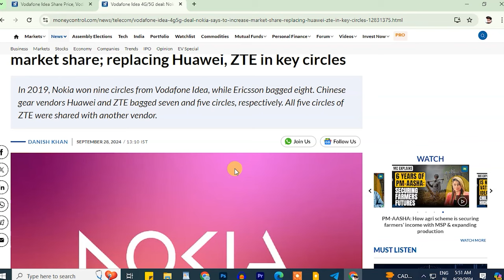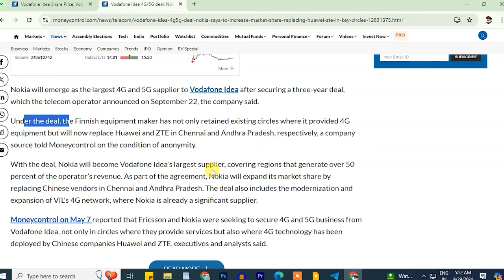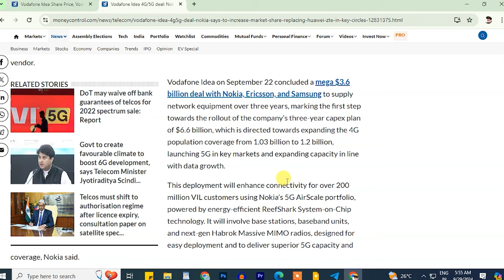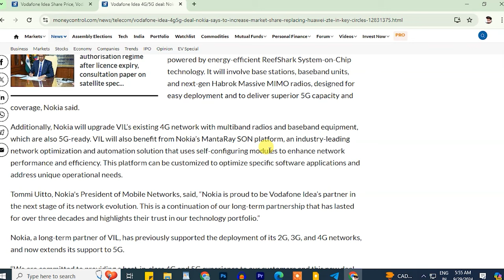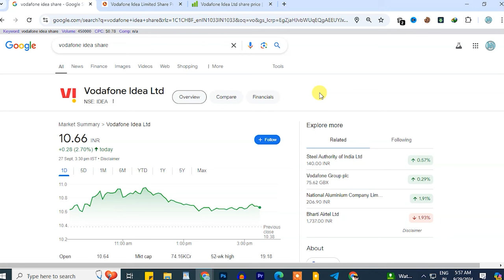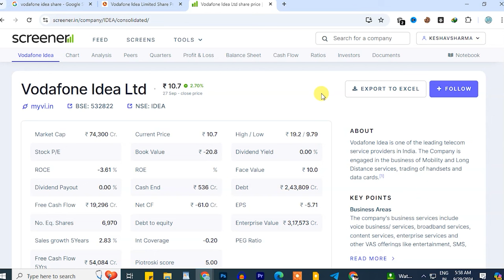vodafone idea share latest news today | vodafone share news update | vi share news update